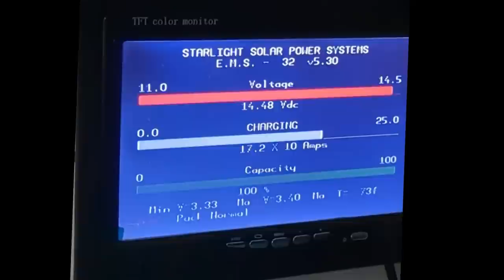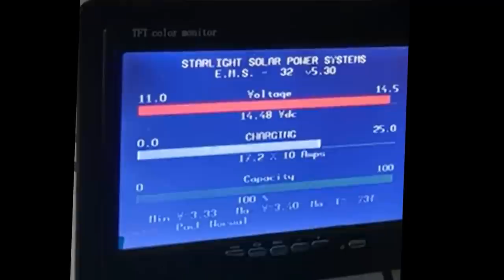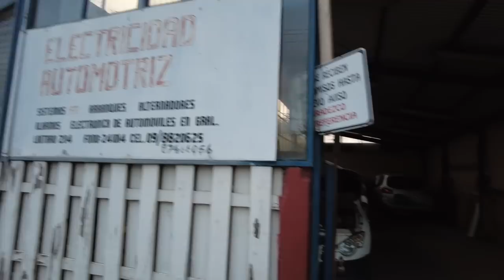HUGE POWER PROBLEMS WITH THE VAN IN CHILE - Van Life Patagonia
Multiple systems are breaking in our tiny house on wheels. Our shower water heater is not working and what's worse is our electrical system is on the fritz. We don't have propane and all our cooking is done with electrics.  Days are getting shorter and it has been cloudy and raainy for days. Did I mention we are in the Patagonia in rural southern Chile? Even if we can figure out what is wrong, how will we get parts? How can we get this thing working again?  These challenges are often overlooked when traveling full time in a van. And these are the challenges that keep us up at night.